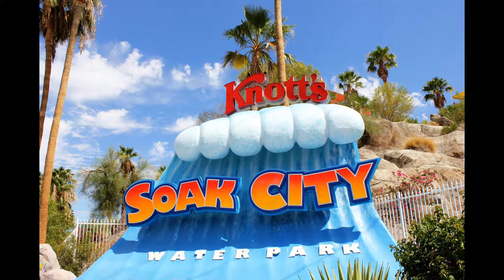HOW I SPENT MY SUMMER VACATION